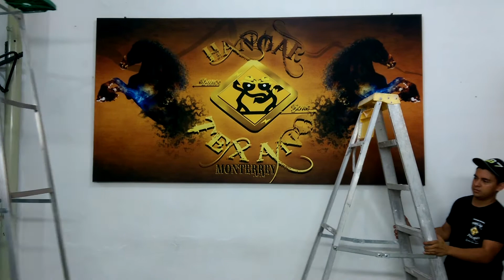Cuadro oleo ya instalado HANGAR TEXANO